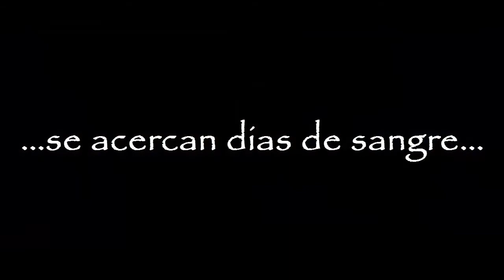MoonChild de Boer. Creando el server 6ª parte. La batalla final.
Proximamente la nueva IP

Epicos combates estan a punto de comenzar.